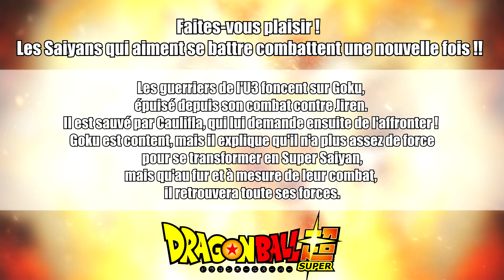CAULIFLA DÉBLOQUE LE SUPER SAIYAN 3 GRÂCE À GOKU !!! [DRAGON BALL SUPER]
Salut c'est kris !

DRAGON BALL SUPER / DBS

AKIRA TORIYAMA ORGINAL CREATOR

COPYRIGHT / TOEI ANIMATION

REMIX : DBZ GREAT SAIYAMEN HIP HOP RAP BEAT
REMIX : DBZ OST 20 HIP HOP RAP

INSPIRATION/MODIFICATION  AMV CHAPITRE 27 AMV CONCEPT ORIGINAL : [DURZO YOUTUBE [ENGLISH CH 27]

COPYRIGHT: TOYOTARO/AKIRA TORIYAMA ORIGINAL CREATOR